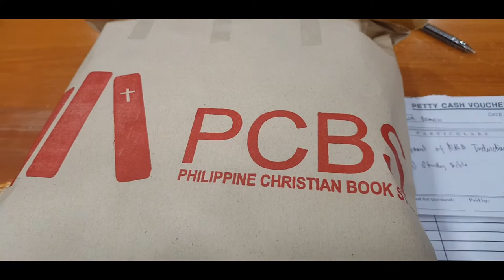ANONG NANGYARI? NAKALABAS RIN AFTER 4 MONTHS OF QUARANTINE LIFE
Ano na nga bang ganap after 4 months of quarantine?

First time ko ulit magpuntang bayan at SM, ano na bang ganap sa labas?

Samahan nyo ako! :)

Thank you so much darlings for supporting me :) Enjoy watching!
I will try to upload more videos soon :) God bless Mwaaahhh

TECH FAQ:
CAMERA: S8+

If you're still reading this, a reminder that you're loved, you are doing great, you are special, you are amazing!
SO always put that BIG SMILE ON YOUR FACE!

😃 'Wake up' by MBB 🇫🇮 | Happy Tropical House Music (No Copyright)